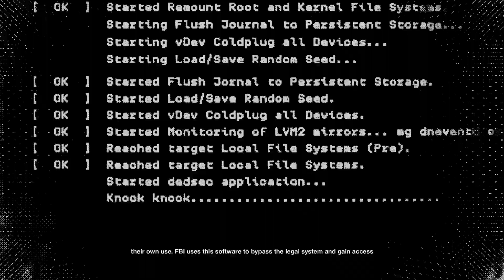The Antenna Part 34 Watch Dogs 2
Watch Dogs 2 is a 2016 action-adventure game developed by Ubisoft Montreal and published by Ubisoft. It is the sequel to 2014's Watch Dogs and the second installment in the Watch Dogs series.